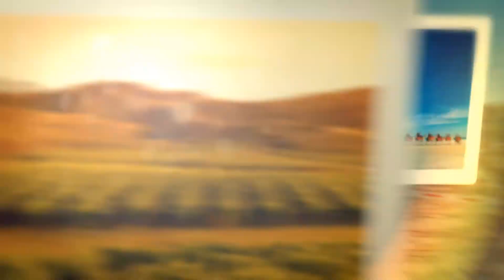Tour du lịch Úc 10 địa điểm thú vị ở Úc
Trải nghiệm Tour du lịch Châu Úc cùng du lịch VTV và ghé thăm 10 địa điểm thú vị ở Úc